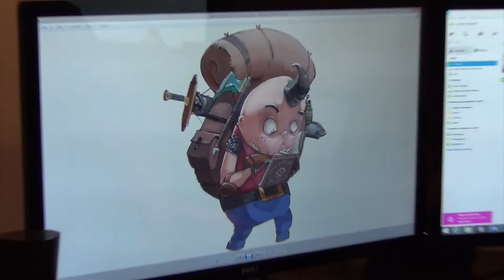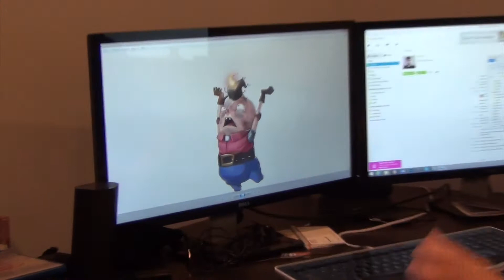The Weaponographist - DevLog 6 - Opening Scene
The Weaponographist DevLog continues this week with Danny Garfield building the game's opening cinematic.